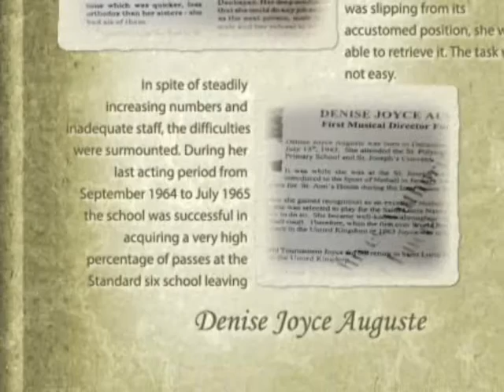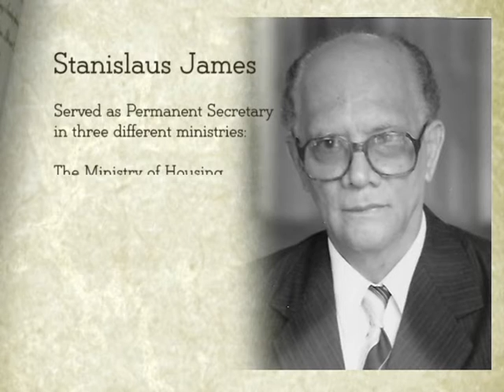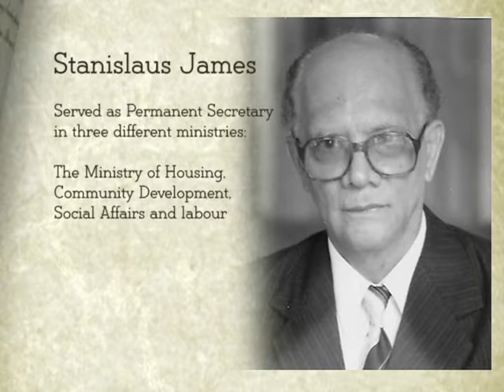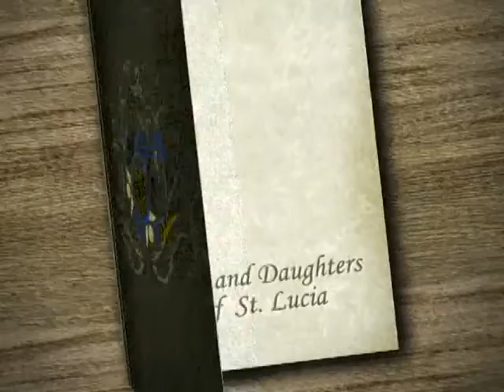SSDF - Sir. Stanislas James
Another remarkable son of Saint Lucia.